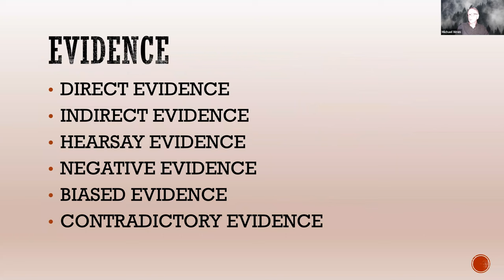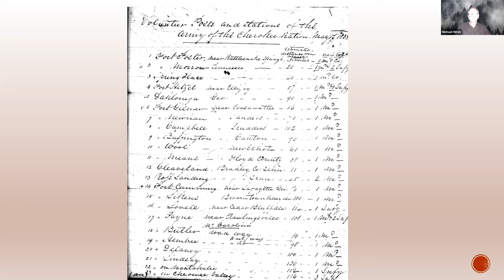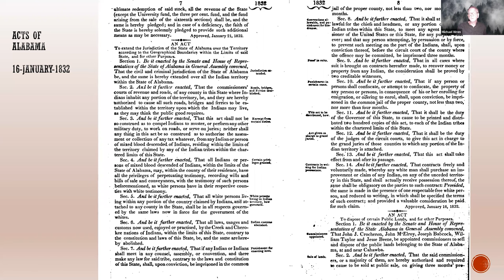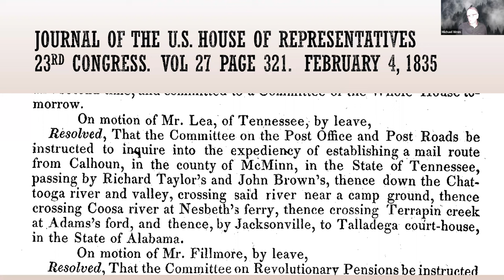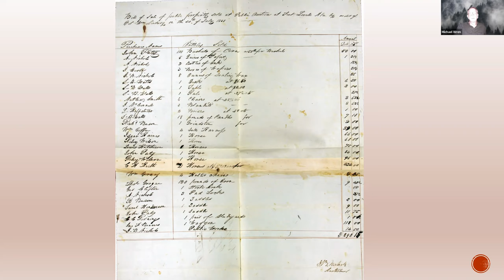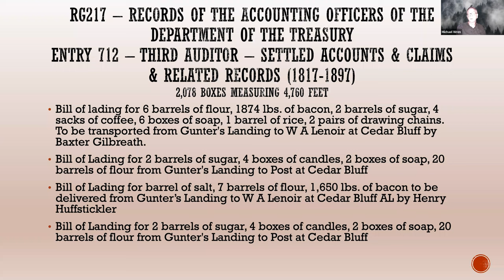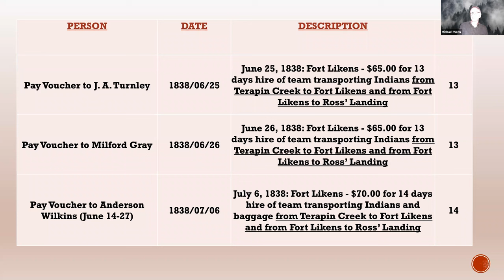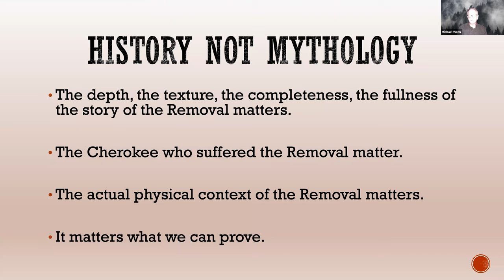Membership Meeting January 2023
Presentation by Mike Wren, Finding Fort Lovell.  Researching The Removal: A Case Study